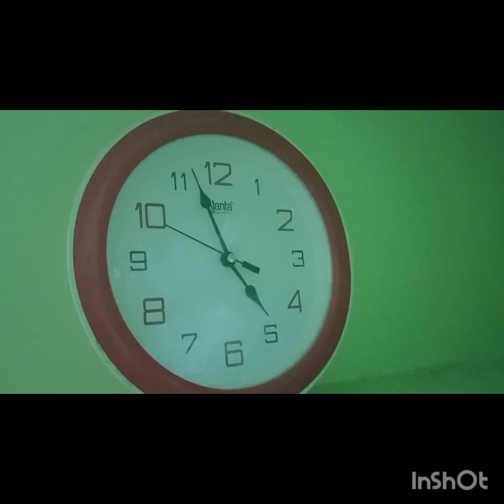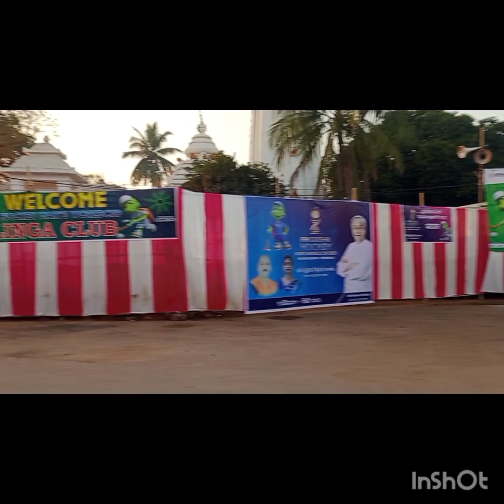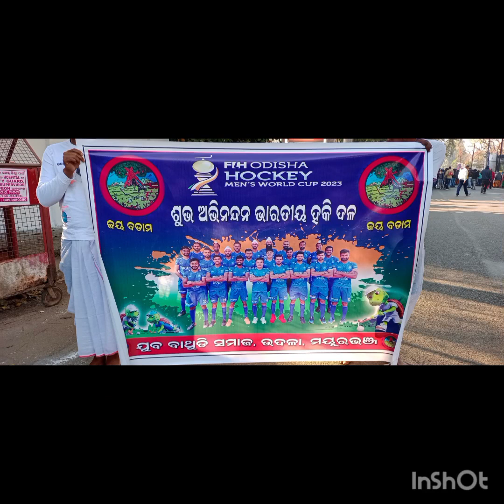ପୁରୁଷ ହକି ବିଶ୍ଵକପ ପରିକ୍ରମାର ଝଲକ ।ବାରିପଦା ଷ୍ଟାଡିୟମ ମୟୂରଭଞ୍ଜ ସହିତମିନି ମାରାଥନ#viral#trending